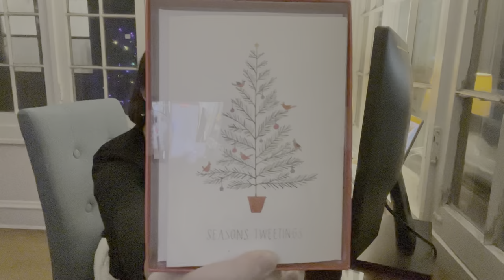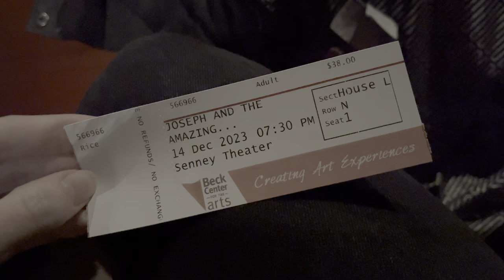botanical gardens, christmas cards, and gingerbread | vlogmas week 2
Welcome back for week 2 of 3 of vlogmas in Cleveland! This week was a good mix of fun nights out and cozy nights in.The one major disappointment of the month so far is the lack of snow... let's keep our fingers crossed for at least a bit of that in this third week! ❄️☃️